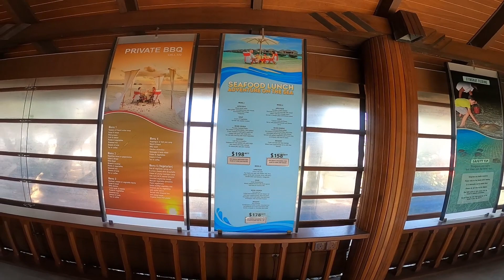Maldive - Paradise Island Resort & SPA 5*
Paradise Island Resort & Spa 5* oferă vile și bungalouri private pe o insulă idilică din Oceanul Indian. Complexul are o piscină în aer liber, 4 restaurante și un centru spa.

Unitățile de cazare au aer condiționat, podea din gresie și terasă privată cu vedere deosebită la ocean. Dotările includ TV prin satelit, seif și frigider. Este disponibil şi un aparat de ceai/cafea.

Paradise Island Resort & Spa este la 20 de minute cu barca cu motor de Aeroportul Internațional Malé. Serviciul de transfer obligatoriu pus la dispoziţie de complex este la un cost suplimentar, care va fi plătit la sosire.

Complexul oferă un centru de fitness și terenuri de tenis. Sunt disponibile echipamente de scufundări și snorkelling. Complexul are birou de turism.

Opţiunile culinare includ restaurantul italian Ristorante al Tramonto, cunoscut la nivel local și internațional, The Lagoon, care oferă o ambianţă liniștită, restaurantul japonez Fukuya Teppanyaki, restaurantul Farumathi specializat în fructe de mare, barul Athiri şi restaurantul principalul Bageecha, care satisface multe cerințe dietetice, oferind inclusiv preparate Jain. Barul Hulhangu și cafeneaua Dhaavani oferă băuturi și mâncăruri nonstop.